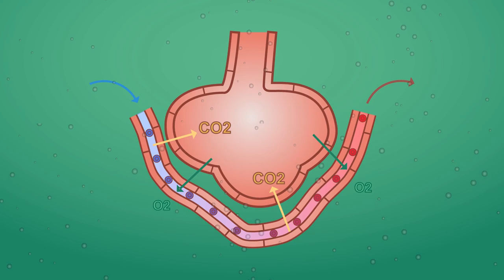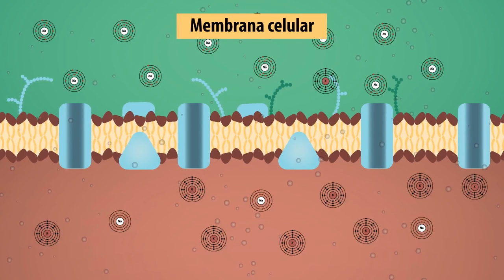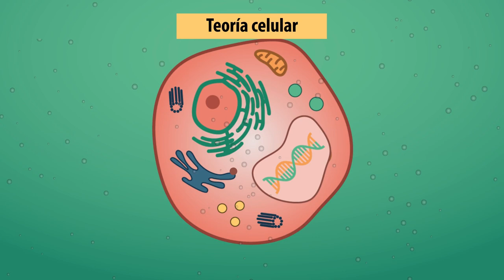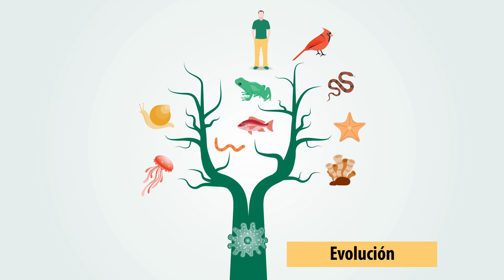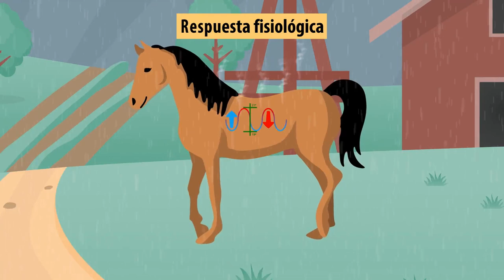Principios básicos de la fisiología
Explicación ilustrada de los principios básicos de fisiología animal